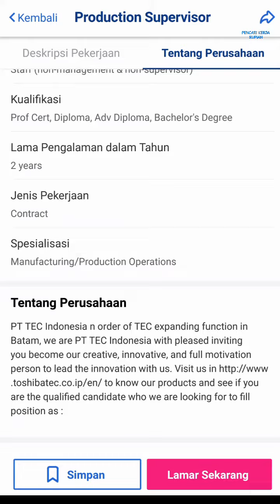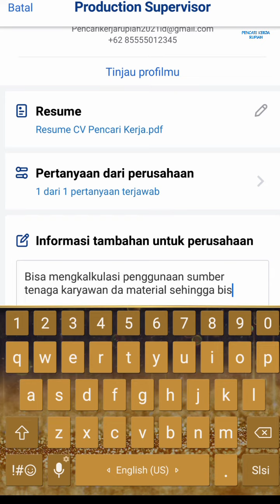PT. TEC Indonesia Muka Kuning Batamindo Industrial Park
Lowongan kerja PT. TEC Indonesia Batam, loker PT. TEC Indonesia Muka Kuning Batam hari ini

1. Production Supervisor

2. Part Quality Assurance

Alamat PT. TEC Indonesia
Batamindo Industrial Park
Jalan Randu Lot 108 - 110
Muka Kuning